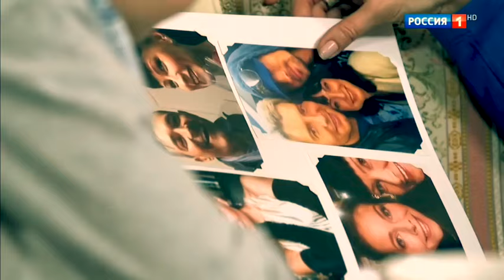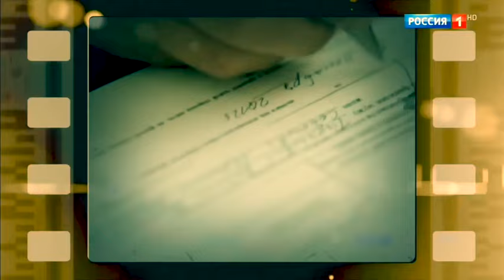Нонна Гришаева о своей семье